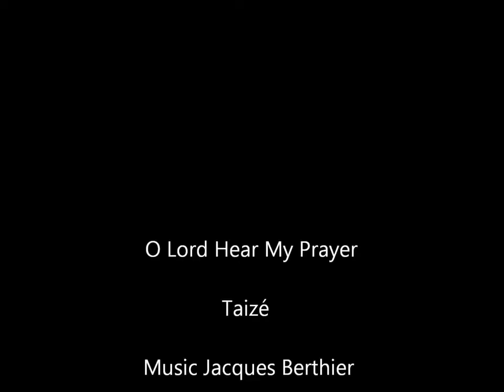O Lord Hear My Prayer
The Taizé Community is a community ecumenical based in Taize in France. Founded in 1940 by Brother Roger, it brings together a hundred brothers from around the world and have chosen to live together a life of prayer and celibacy in simplicity. The unity of Christian denominations and care for young adults are among the commitments of the Community since its inception. The Taizé Community was founded in Taizé in 1940 by Brother Roger Schutz, with the goal of "building a life together in which the gospel of reconciliation would be a concretely lived reality".